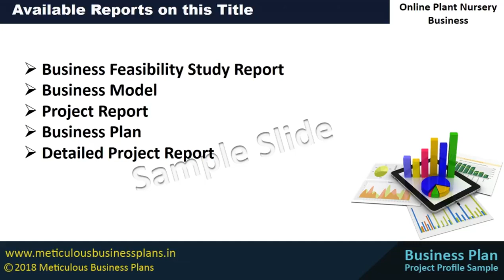Online Plant Nursery Business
Online Plant Nursery Business - Project Profile
- Market Research, Project Overview, Technical, Financial, Sales, Marketing & Legal Insights.